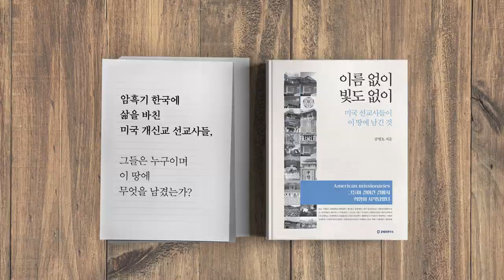유튜브 채널 / 재미있어야 산다 (3/4) [공병호TV]